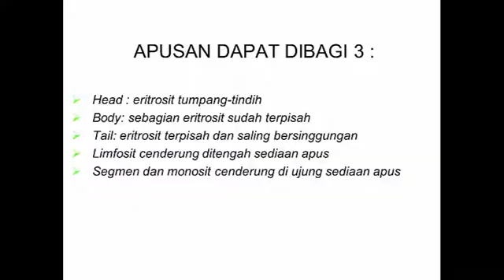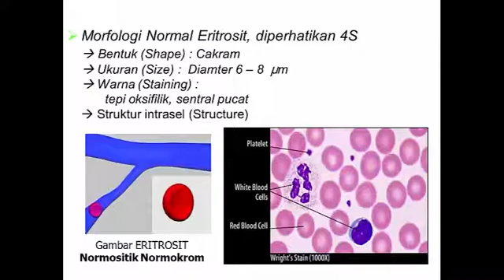Tutorial Pembuatan Sediaan Apusan Darah ( dan persyaratannya )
Video kali ini berisi tentang cara membuat sediaan apusan darah tepi yang benar. Tips dan trik nya sangat baik loh untuk dicoba, bisa juga buat pembuatan apusan darah malaria.

Sediaan apusan darah haruslah baik dan sesuai kriteria agar bisa diwarnai dengan pewarnaan giemsa dan beberapa pewarnaan lainnya